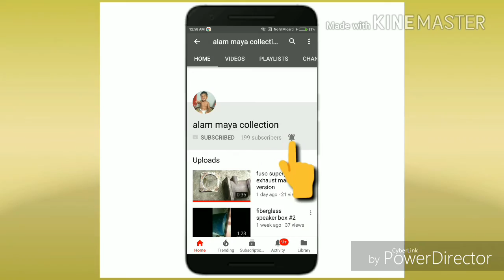terakam pakistan karpet sedang buat skill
video diambil dari dashcam sebuah lori
yang berada di belakang sebuah motorsikal
hanya untuk suka² sahaja
tiada motif jahat